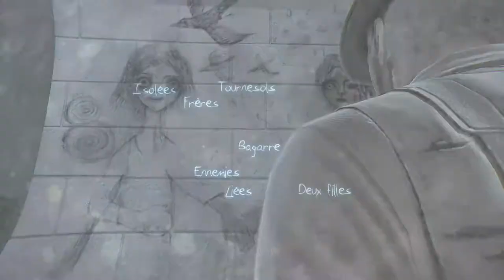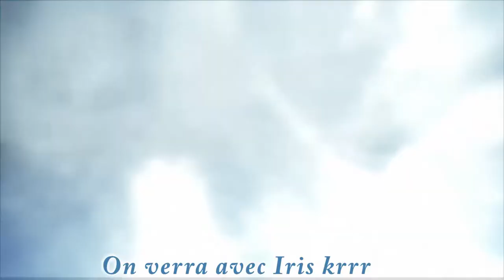Murdered soul suspect - let's play - épisode 11 - Il a perdu la tête... dans un conduit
Salut à tous, je vous souhaite un bon visionnage dans ce 11ème épisode de murdered soul suspect, allez en tant que bon flic on va commettre plein d'infraction \o/